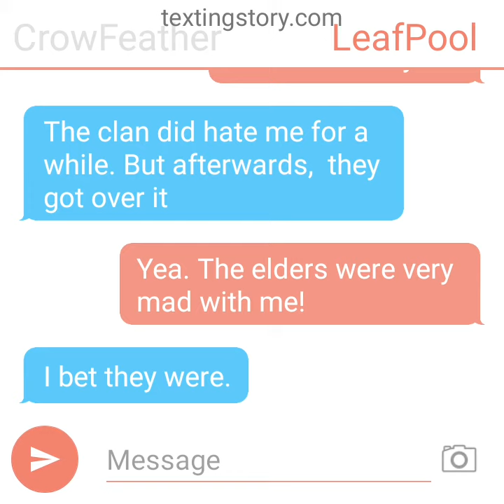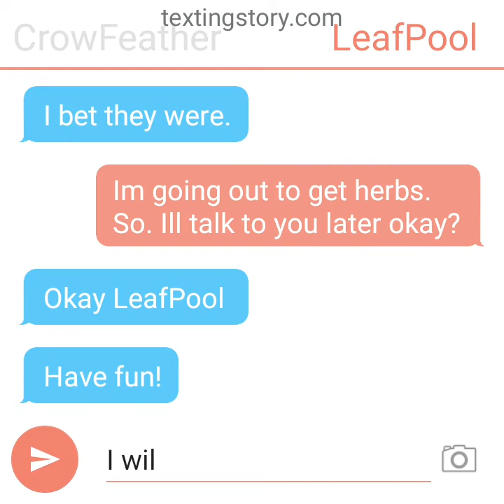if Warrior Cats could text: CrowFeather and LeafPool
This is how CrowFeather and LeafPool talked after returning to their own clans!